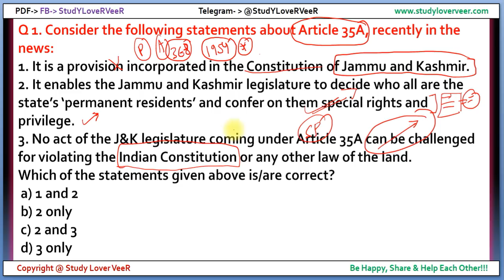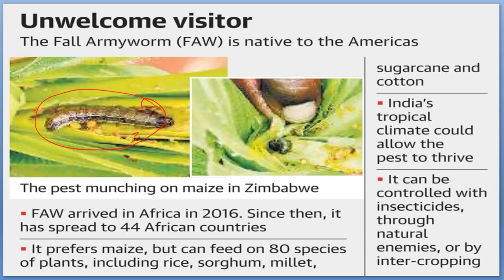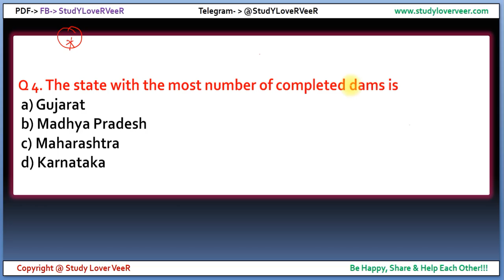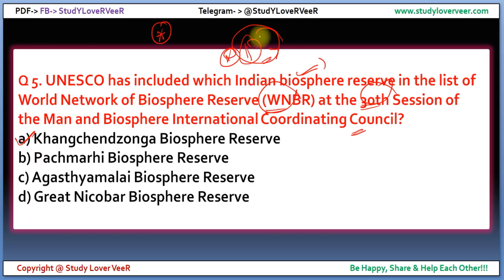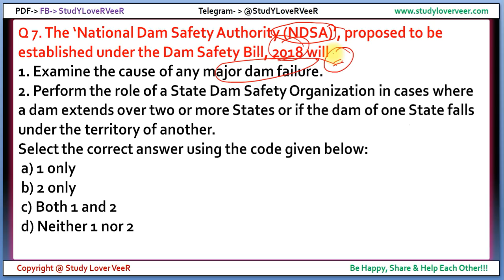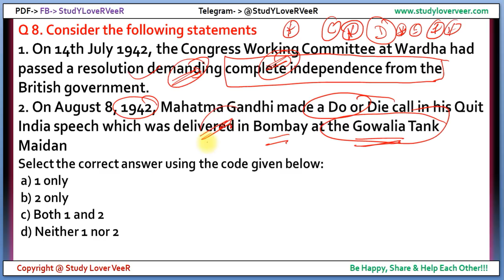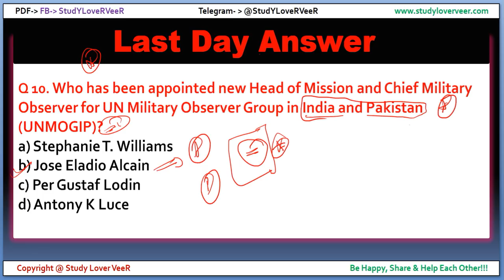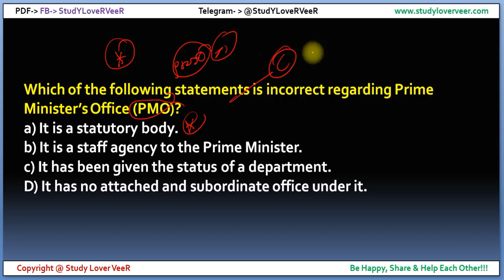Current Affairs MCQ - 11 August 2018 from The Hindu, Indian Express, PIB, Yojana- UPSC/SSC By VeeR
Thank YoU. VeeR